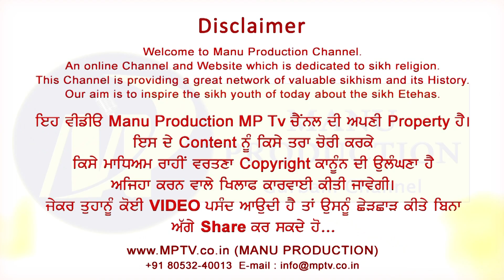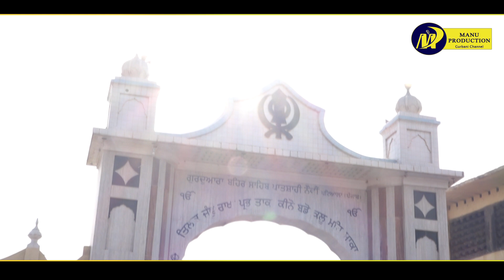Neeche Uch Kare Mera Gobind - Bhai Sadh Singh Ji Patiala Wale | Shabad Gurbani | Manu Production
@All right of this video content is reserved with Manu Production Team.
...KEEP OUR SUPPORT.

All the videos added to this Channel is to Promote Gurbani Kirtan and not for any type of Copyright Violations.